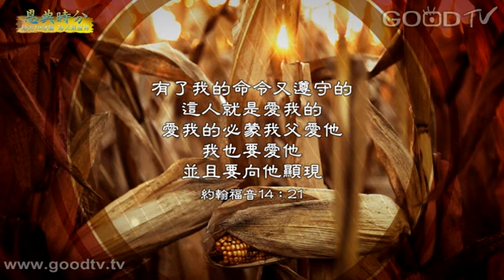恩典時分~卷書系列-約書亞記(36)照著神的話而行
每天十分鐘，每天經歷神。金句：約14:21「有了我的命令又遵守的，這人就是愛我的；愛我的必蒙我父愛他，我也要愛他，並且要向他顯現。」

1. 耶穌給你平安 / 演奏：許凱彬
2. 恩典分享 - 照著神的話而行 / 寇紹恩牧師
3. 有一位神 / 演唱：古晧+王宗民